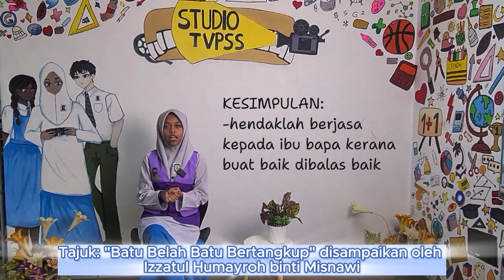BICARA BUKU PERINGKAT DAERAH JOHOR BAHRU 2024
KATEGORI : SEKOLAH MENENGAH BAHASA MELAYU
NAMA SEKOLAH : SMK TAMAN BUKIT INDAH
NAMA CALON : IZZATUL HUMAYROH BINTI MISNAWI
TAJUK BUKU : BATU BELAH BATU BERTANGKUP
GURU PEMBIMBING : PN NUR NADZIRAH BINTI JOHARI